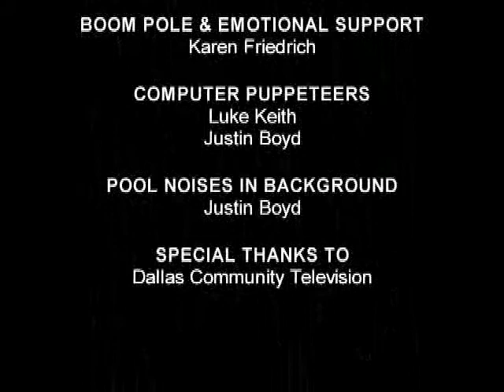The Programmer's Dream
One of my first short films.  Hard to see most of it, I didn't know anything about lightbulbs back then.  Sorry.